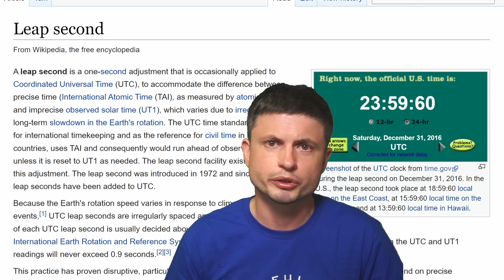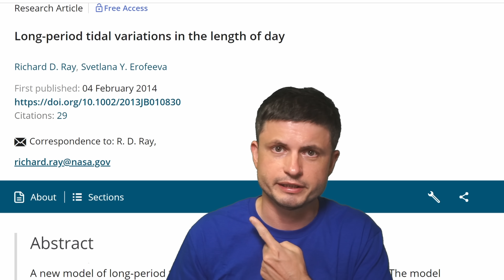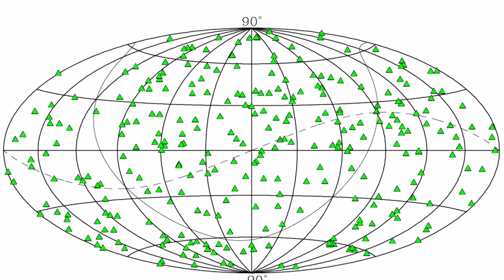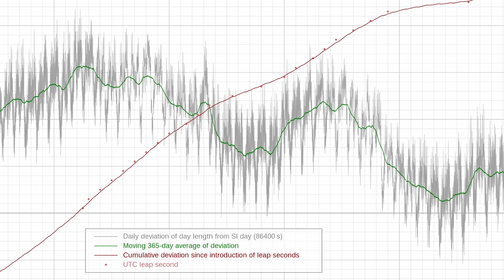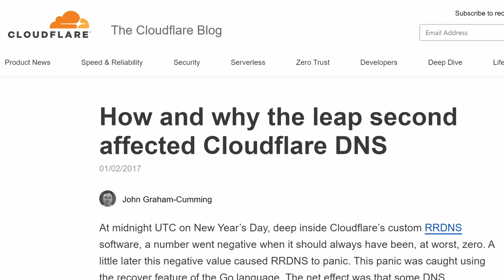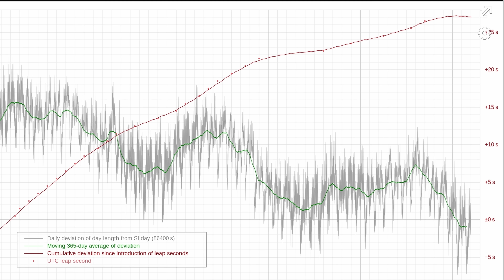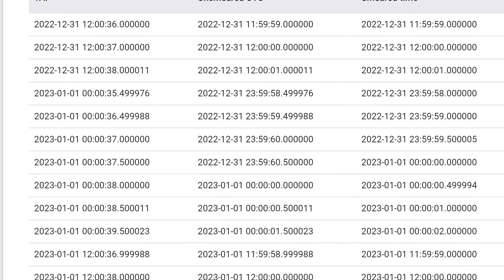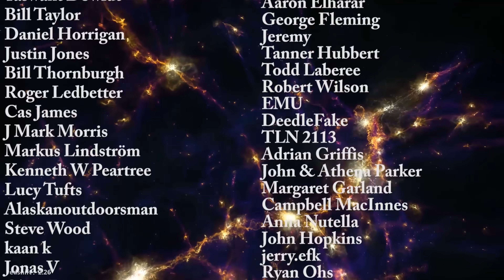Nobody Knows Why Earth Days Have Been Randomly Changing in Length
Classic Mars design is on Amazon

Hello and welcome! My name is Anton and in this video, we will talk about the concept of a leap second and the mysterious reasons of why Earth day seems to change every year

0:00 What effects rotation of Earth?
1:00 The effects from the moon
1:45 Effects from ice, earthquakes and weather
4:00 Mystery of the shortest day on Earth
5:50 Leap seconds and why we use them

Dave Boboltz / USNO